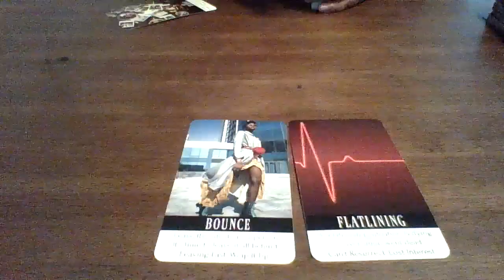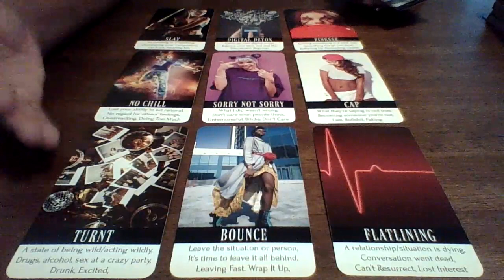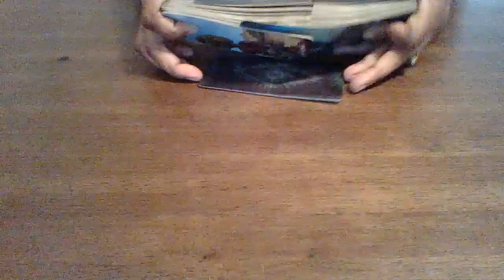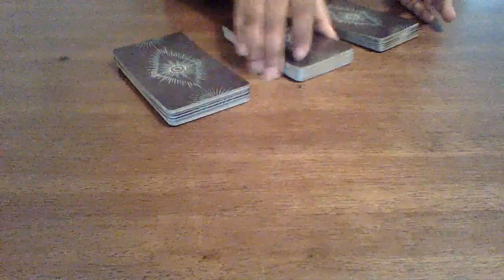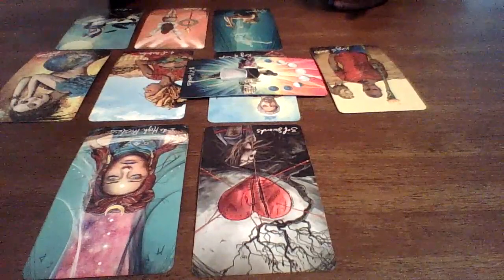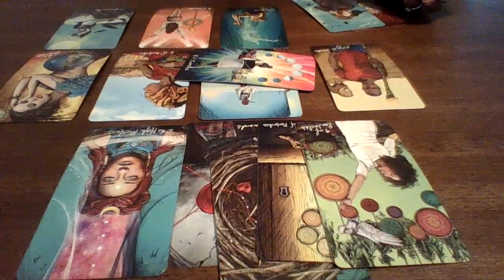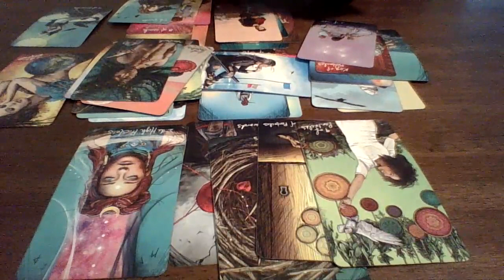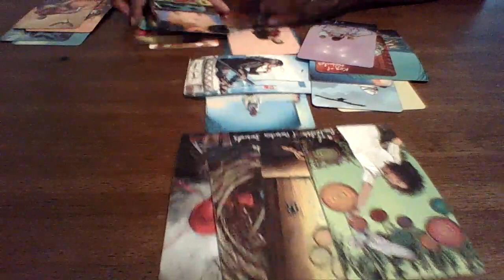Libra, Until they flat out ask you to be the one then....heres what you need to know